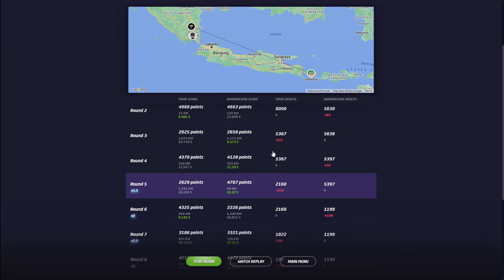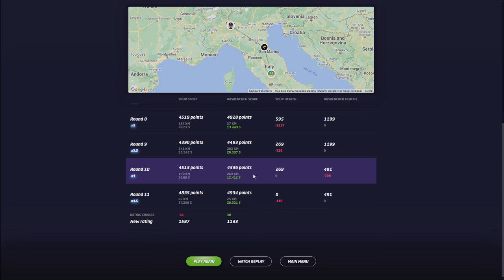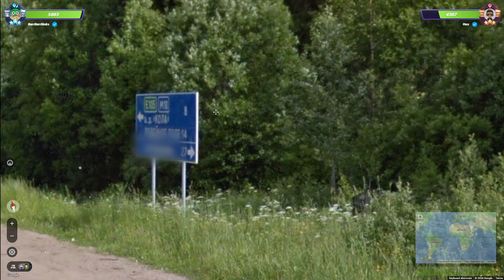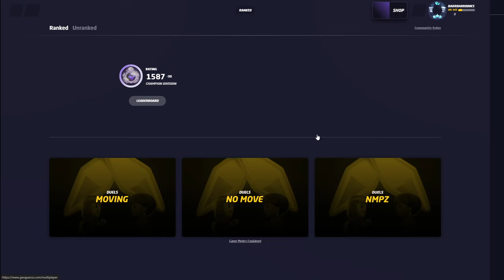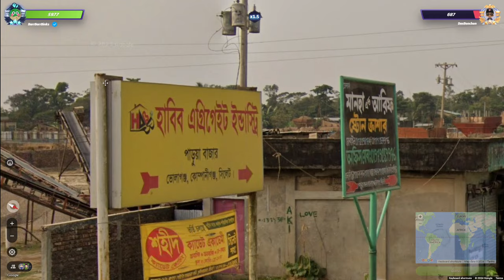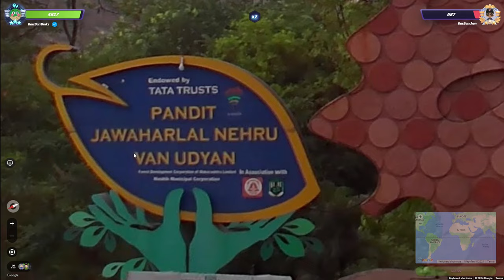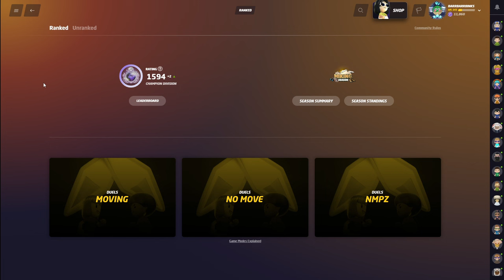"Incidents In Indonesia" - Road to rank 1 in NO MOVING Geoguessr duels episode 38